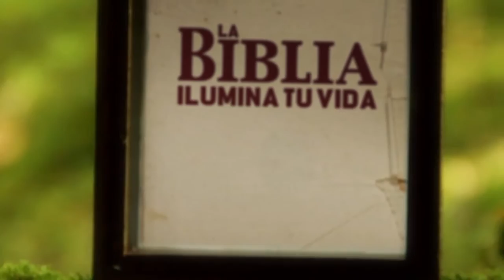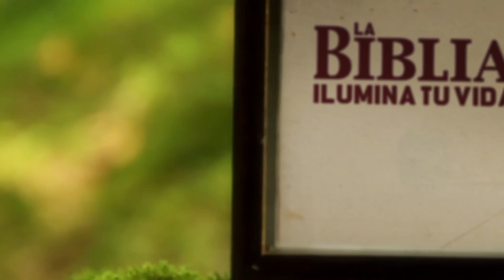La Biblia Ilumina Tu Vida: Lunes 29 de Agosto 2022